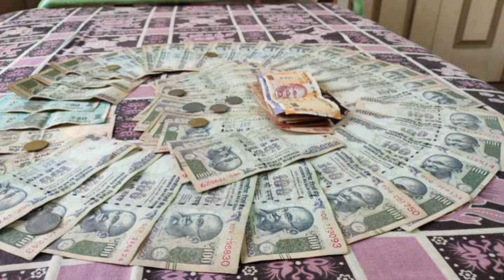గురువారం వైకుంఠ ఏకాదశి తెల్లవారుజామున తెల్ల ఆవాలుతో ఇలా చేస్తే 1గంటల్లో ఐశ్వర్య వంతులు అవుతారు